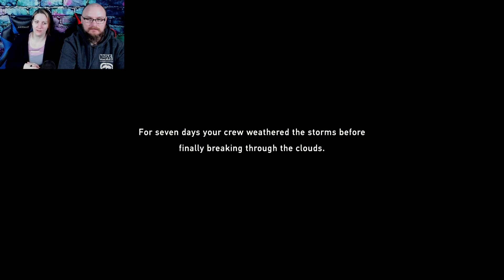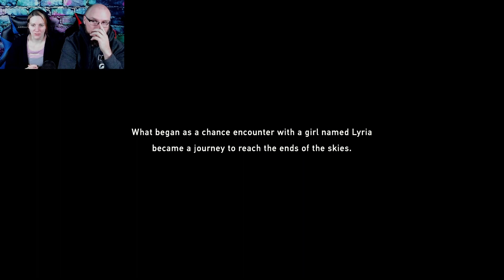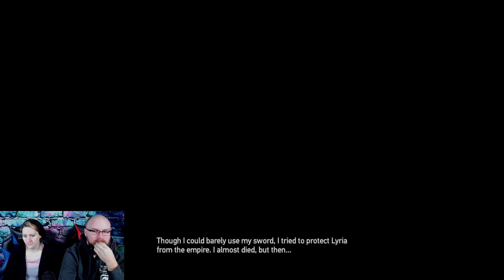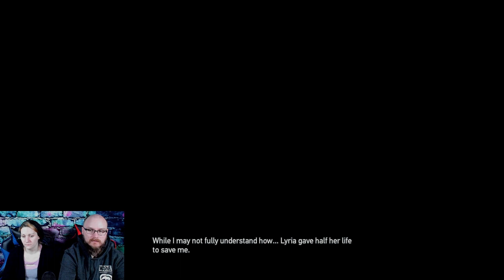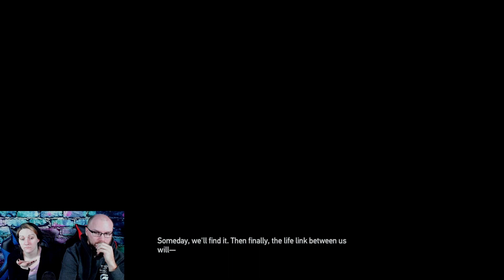Well That's One Way To Kick Things Off!! / Ship Under Attack! / Granblue Fantasy Relink / Ep 1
It's here! We are finally diving into Granblue Fantasy Relink! And man do we kick off with a banger of an intro to this world with a match up against a certain dragon of well known name before we fall from the sky . . . it's a mess already.